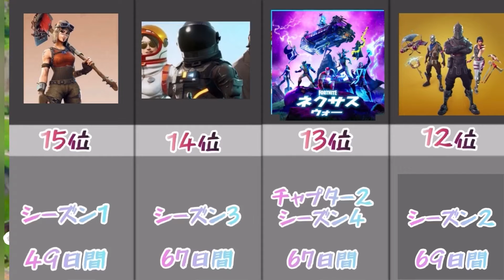最も長かったシーズンは？【フォートナイト】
この動画がいいと思ったら
リクエストなど有れば是非コメントでお願いします‼︎リクエストはほとんど動画にしてますので！

他の動画